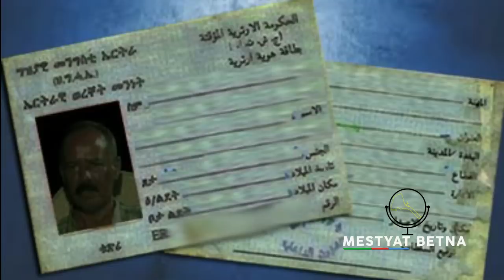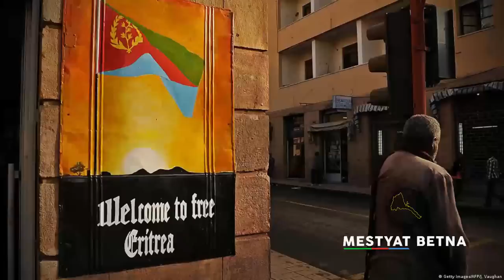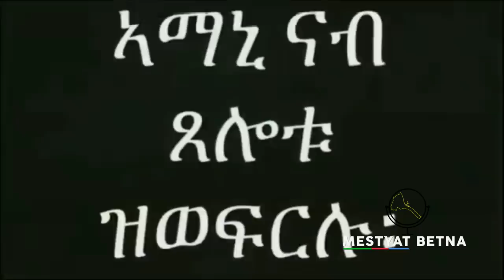Mestyat Betna | ፍቓድ ኤርትራውነት ንመን'ዩ ዝሕተት፧